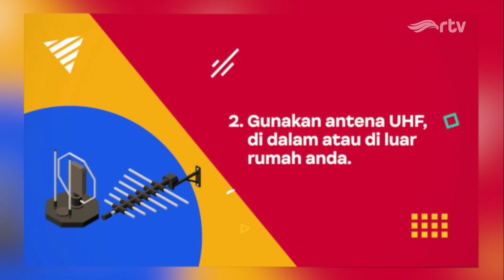RTV Commercial Break - Siaran TV Digital Ver. 1 Kominfo TVC 2021/2022 - Iklan Indonesia